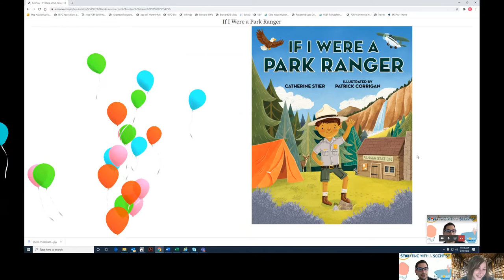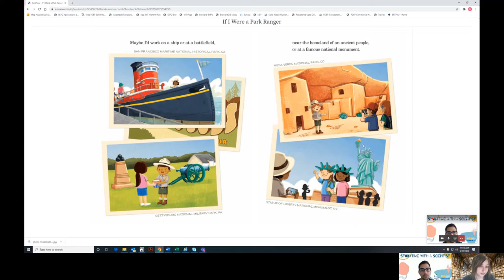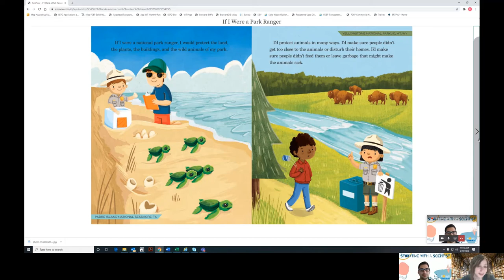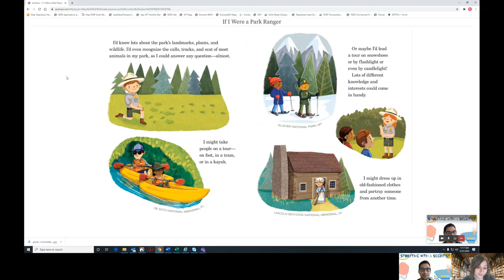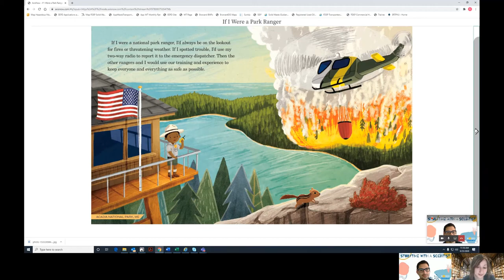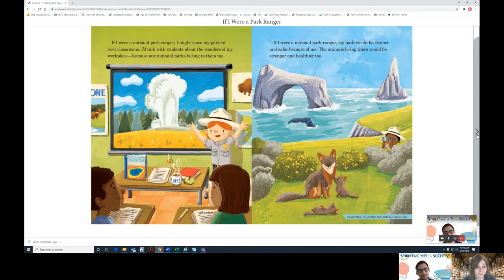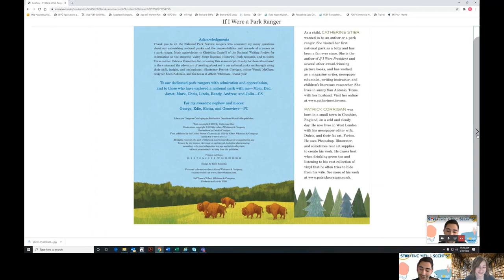Storytime with a Scientist: "If I Were a Park Ranger" by Catherine Stier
Today's Storytime with a Scientist is a reading of "If I Were a Park Ranger" by Catherine Stier.

Imagine serving as a park ranger for a National Park! Join us as we explore how Park Rangers protect animals, the environment, and our country's natural and historical heritage.

This book is appropriate for kids ages 5-6.